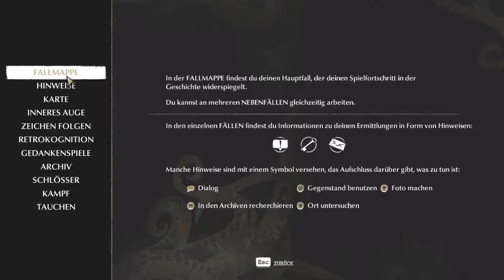The Sinking City (Gameplay deutsch)[#02]Erkundung des Hafens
The Sinking City ist ein Abenteuer- und Erkundungsspiel in einer offenen Welt, inspiriert vom Universum des H.P. Lovecraft, dem Meister des Horrors. Das Spiel wurde von Frogwares entwickelt, einem Studio, das viele Preise für die Sherlock Holmes-Reihe gewonnen hat.
Halb unter Wasser versunken, ist Oakmont im Griff übernatürlicher Kräfte. Du bist ein Ermittler und musst die Wahrheit darüber aufdecken, was die Stadt in Besitz genommen hat ... und die Gemüter ihrer Bewohner.

Titel: The Sinking City
Datum der Erstveröffentlichung: 27. Juni 2019
Entwickler: Frogwares
Herausgeber: Bigben Interactive
Engine: Unreal Engine
Plattformen: Nintendo Switch, Microsoft Windows, Xbox One, PlayStation 4
Genres: Action-Adventure, Survival Horror